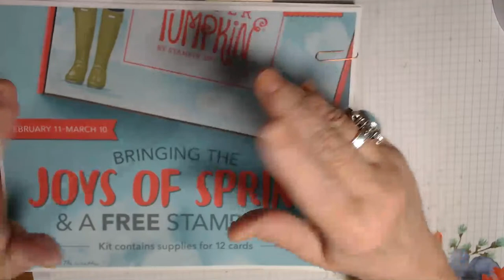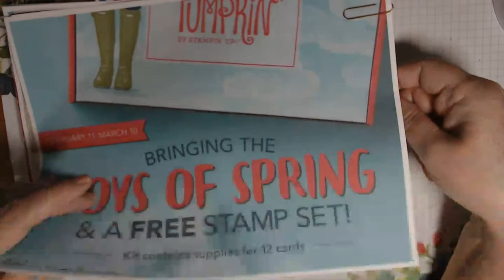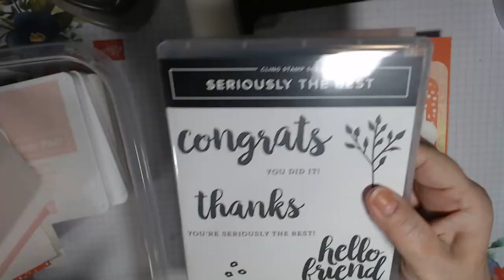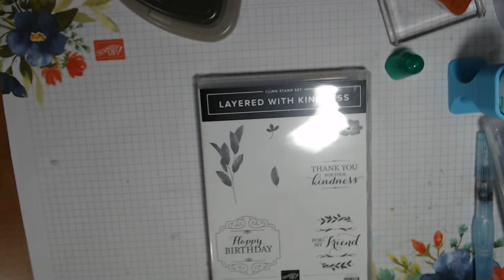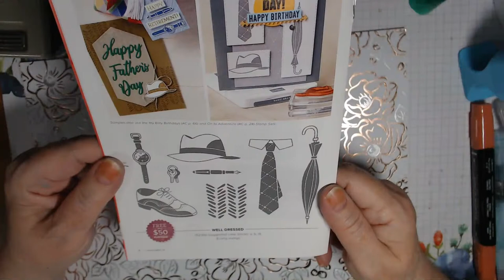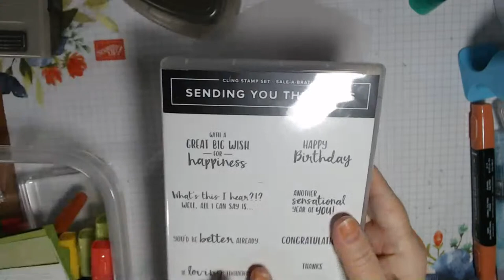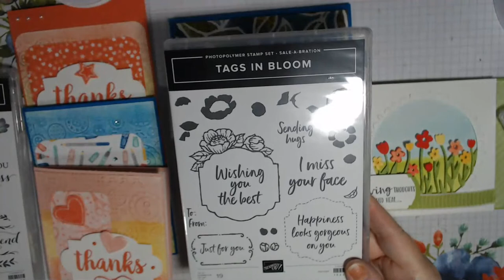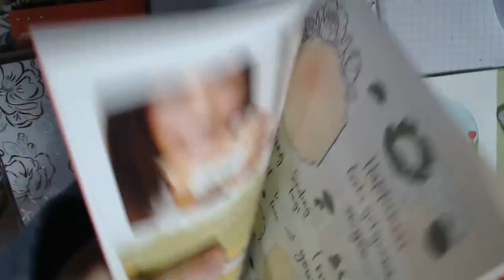LET's MAKE SOME CARDS - ft Seriously the Best, Layered with Kindness and Sending Flowers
Hi Everyone!  Thank you for joining me or watching the replay.  Tonight we will be using 3 Stampin' Up! Stamp Sets, and a new Sale-a- Bration Coordination Die Set.  Towards the middle of the Live, I'll share some Brand New (just received today) 2nd Round Sale-a-Bration items, that will be available to the public from 3/3 through 3/31/2020.  Also featured are the Follow Your Art, See a Silhouette, and Pleased as Punch Designer Series Papers by Stampin' Up!.

We will start with:  Seriously the Best, followed by Layered with Kindness and the coordinating punches, and finally, Sending You Thoughts (SAB) with the SAB Coordination "Sending Flowers" Dies.

Note 2: IF there are products used other than Stampin' Up! products in this video or live, please know that I am NOT sponsored by nor paid by any company whose products I use or share OTHER THAN Stampin' Up!, unless otherwise indicated (e.g., a bead store influencer program).

For orders Under $150, use HOST CODE: 9RTE3BRA (2/1 through 2/29/2020 ONLY)

MyKalliTuxedoKatIsTheBest